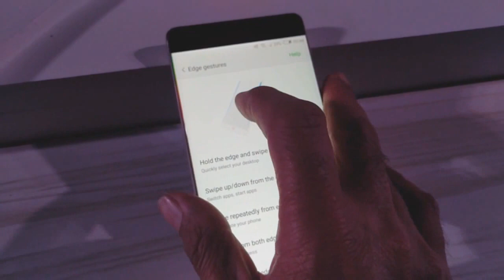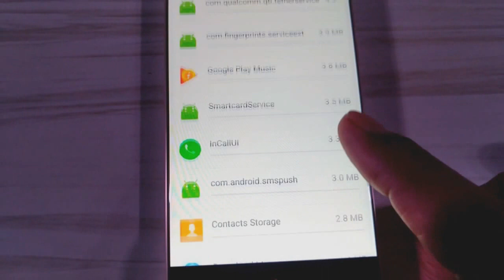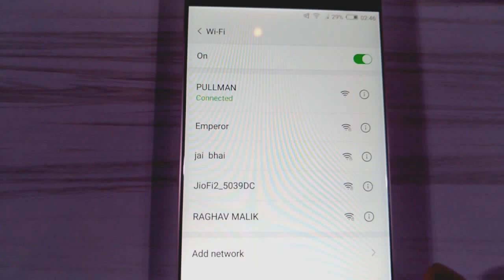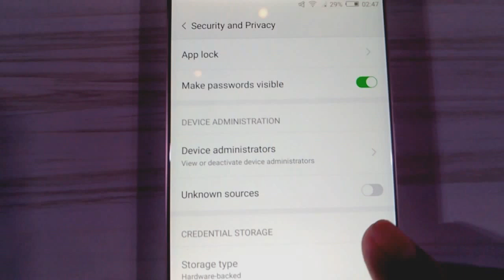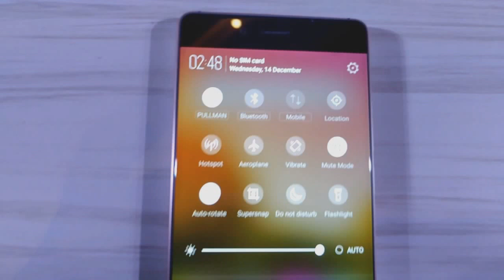NUBIA Z11 HANDS ON VIDEO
Resolution: 1920x1080
 Color Saturation 96%
 Pixel Density 403ppi
 Material Gorilla Glass 3
 Manufacturing Process: Bezl-Less Display
Processor Qualcomm Snapdragon
 820 processor (MSM8996)
 Kryo Architecture
 14nm Process
 64 Bit
 Adreno 530 Image Processor, 620 MHz
Memory and storage Memory:
6 GB RAM 64 GB ROM (TF) card   Upto 200 GB
Black Gold

Camera Back Camera   Front Camera
 16 m                               8 m
 IMX 298 CMOS

Neo Vision 6.0 Camera Functions Multi Exposure                                       Trajectory
 Electronic Aperture                                DNG
 Light Painting                                         Clone
 Slow Shutter                                           Panorama
 Star Trail                                                  Time Lapse
 Video Maker                                           Macro Camera

Networks and Communications Bands :  UMTS: B1(2100)/B2(1900)/B5(850)/B8(900) - GSM:B2(1900)/B3(1800)/B5(850)/B8(900)    CDMA: BC0(800) - Supporting VoLTE calls; FDD LTE: B1/3/5/7/8/20  - TDD LTE: B40     Wifi - 2.4GHz/5GHz Dual-Frequency Wi-Fi, supporting IEEE 802.11b/g/n/ac Bluetooth - Bluetooth 4.1, Support BLE

Sensors  Electronic  Compass, G-sensor, Gyro-sensor, Hall sensor, Light sensor, Proximity sensor

Navigation GPS, GLONASS Navigation

System and Apps Nubia UI 4.0 (based on Android M) - NeoVision 6.0

Keys and interface Right side - Volume +/-  (Pressure Sensitive)  Power Key Left Side - Shutter Button (Pressure Sensitive) Bottom - Speaker Chamber - Type "C" USB -
Microphone Top - 3.5mm Handset Jack MIC Front Side - Receiver

Battery Li-ion Polymer battery cell, 3000 mAH, Non removable

Dimension 151.8mm X  72.3mm X 7.7mm & weight 162gms

Contents of the Package Nubia Z11 phone, Power adaptor, USB cable, Warranty Card

Color Black  Gold